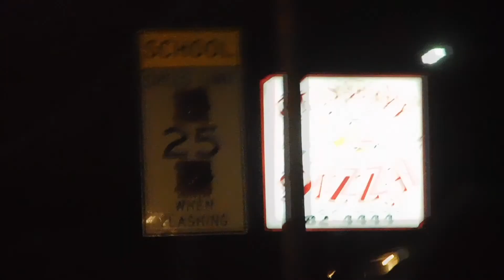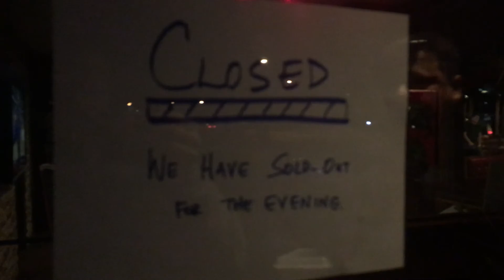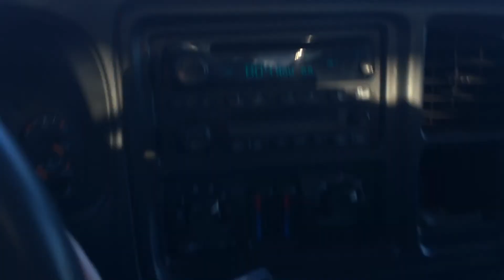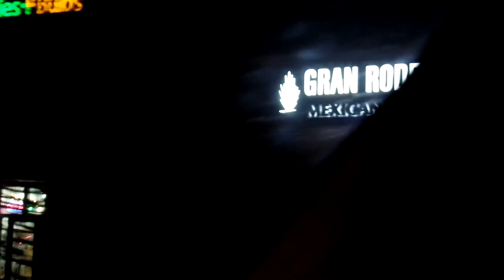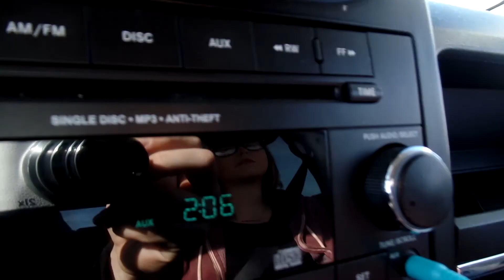Back from the Dead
January 29th through January 31st. Enjoy in HD